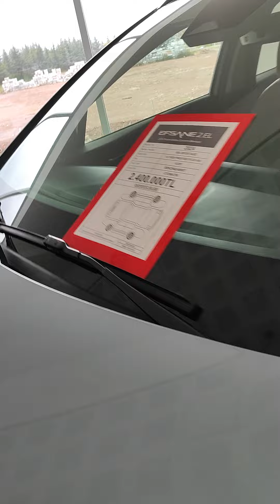kia sportage 2024 hibrit efsane oto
Kocaeli kiasportage2024 sizce nasıl güzel mi? Görüşlerinizi yorumlarda yazınız